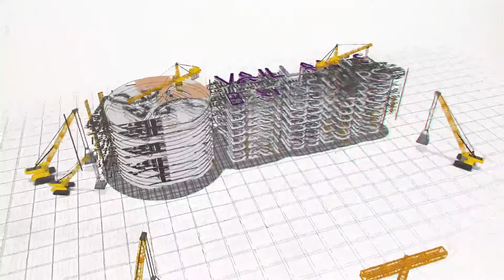L'héritage d'un parent - Dr. Douti L. Flindja - 1er Culte du 28 04 2024 - CIF ESTAO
Orateur :  Dr.  Douti L. Flindja
Thème : L'héritage d'un parent
Textes : Genèse 1:27-28; Proverbes 13:22; Proverbes 10:7; Psaumes 112:1-2